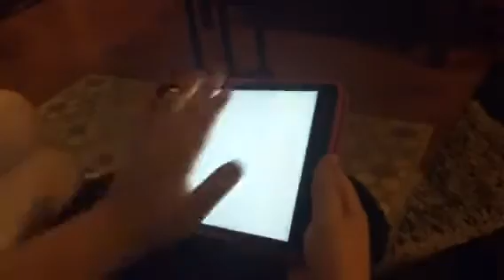Crossy road challenge